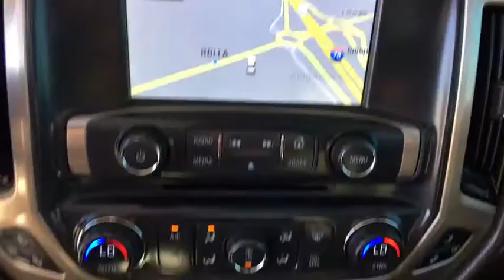2015 GMC Sierra 3500HD Ft. Collins, Brighton, Denver, Commerce City, Westminster, CO U11947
Onyx Black  2015 GMC Sierra 3500HD available in Ft. Collins, Colorado at Transwest Buick GMC Isuzo. Servicing the Brighton, Denver, Commerce City, Westminster, CO area.
2015 GMC Sierra 3500HD Denali - Stock#: U11947 - VIN#: 1GT424E85FF616218

Local Trade, Dual rear wheels, Sierra 3500HD Denali, 4D Crew Cab, Duramax 6.6L V8 Turbodiesel, Allison 1000 6-Speed Automatic, 4WD, Navigation System, Power Sunroof. Onyx Black 2015 GMC Sierra 3500HD Denali 4WD Allison 1000 6-Speed Automatic Duramax 6.6L V8 TurbodieselbrbrbrCONTACT OUR INTERNET SALES TEAM TODAY AT ! ONLY AT TRANSWEST BUICK GMC - YOUR PRE-OWNED DEALER OF DENVER! All prices exclude tax,tags,title. Prices include dealer and handling fee of $495.